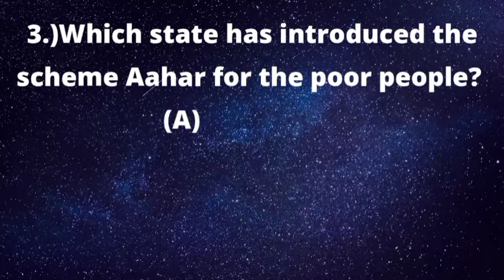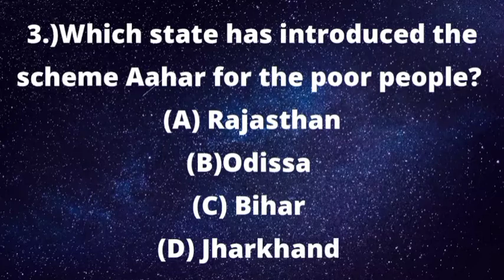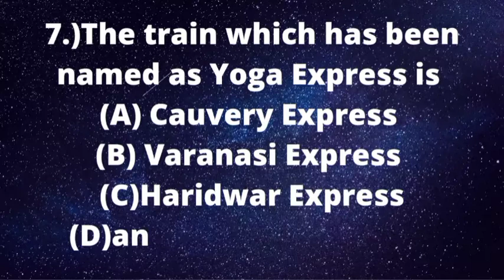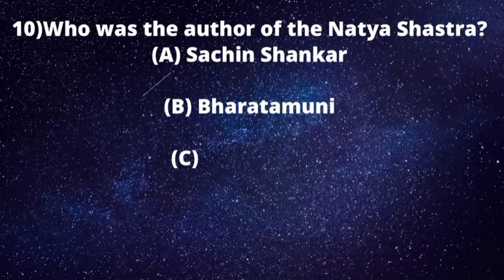TNPSC Important GK QUESTIONS..................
In 1923, the Indian Government established a Public Service Commission to examine the salary structure of the Indian Civil Service and the possibility of transferring some of the duties to provincial services. The commission was composed of five Englishmen and four Indians, with Viscount Lee of Fareham serving as chairman.[4] The commission also addressed the rate of Indianisation of the Indian Civil Service and the Indian Police. It determined a rate which in 15 years would make the Indian Civil Service with a 50% Indian membership and the same in 25 years for the Indian Police.

It was left largely to the discretion of provincial governments to recruit and exercise control over their services, as deemed proper. As a result of the discretionary powers left to provincial Government, the Government of Madras and Punjab proposed to set up their own public service commissions.

Madras Presidency was the first province in India to establish their own service commission when the Madras Service Commission was established under an Act of the Madras Legislature in 1929. The Madras Service Commission started with three members, including the Chairman. After re-organisation of the states in 1957, several state level commissions were constituted. The Madras Service Commission became the Madras Public Service Commission with headquarters at Madras in the year 1957. During 1970, when the name of the state was changed to Tamil Nadu, the Madras Public Service Commission was renamed as the Tamil Nadu Public Service Commission (TNPSC).